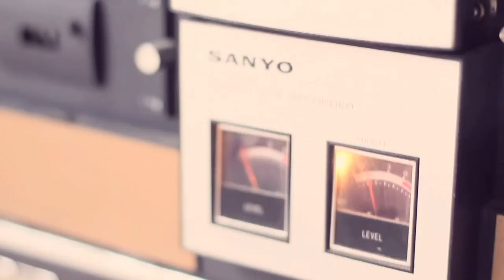At The Hop ( Danny & The Juniors ) Marcus Nimbler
At The Hop
performed and programming by
Marcus Nimbler
written by
John Madara / David White / Artie Singer

At The Hop - Lyrics

Well, you can rock it you can roll it
Do the stomp and even stroll it at the hop
When the record starts spinnin'
You chalypso when you chicken at the hop
Do the dance sensations that are sweepin' the nation at the hop
Let's go to the hop
Let's go to the hop (oh baby)
Come on, let's go to the hop
Well, you can swing it you can groove it
You can really start to move it at the hop
Where the jockey is the smoothest
And the music is the coolest at the hop
All the cats and the chicks can get their kicks at the hop
Let's go
Come on, let's go to the hop (let's go)
You calypso when you chicken at the hop
You can swing it, you can groove it